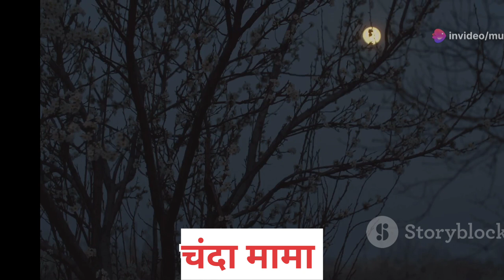चंदा मामा | हिंदी कविता | बालगीत | Hindi kids poem | Hindi Rhymes And Kids Songs#chandamama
बच्चों की एक सरल हिंदी कविता:

**चंदा मामा**

चंदा मामा, दूर के,
प्यारे-प्यारे, नूर के।
तारे बिखरे आसमान,
रात में करते सबको हैरान।

चमकते हैं सब मिलकर,
खुशियाँ लाते, संग सिखाकर।
सपनों में जब आए तुम,
हर दिल में बसते हो तुम।

तुमसे सीखें हम, भलाई,
सपनों की करें हम परछाई।
चंदा मामा, तुम हो प्यारे,
तुमसे जुड़े हैं सब नज़ारे।

ये कविता बच्चों को चंदा और तारों के प्रति प्यार सिखाती है।

tv, toon tv, nursery rhymes